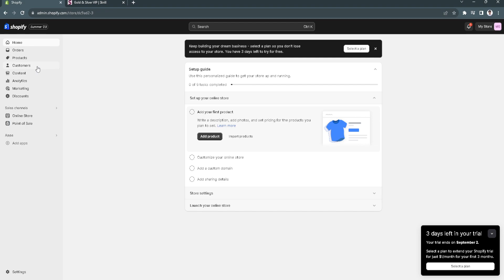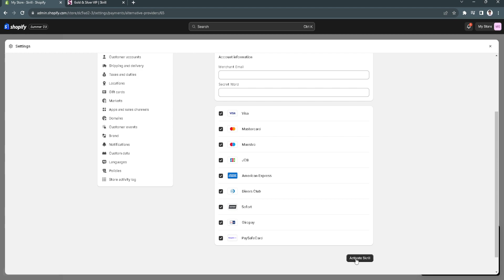How to Add Skrill Payment Method to Shopify (2025)